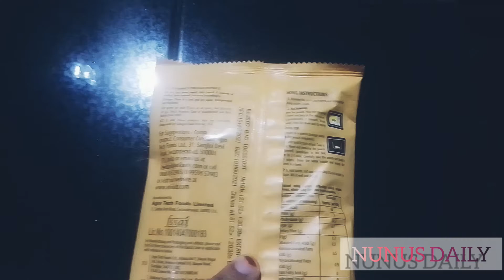How to make sweet corn 🌽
Hww.com